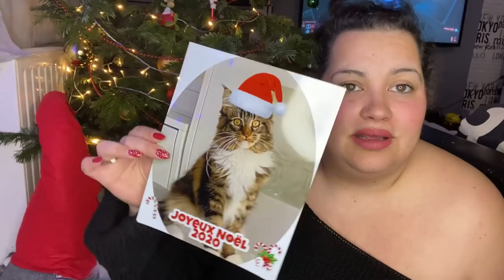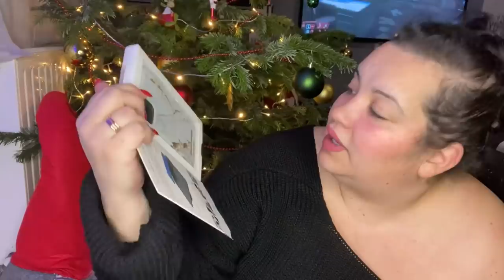🎄🤶VLOGMAS 27: Nos Cadeaux de NOËL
Coucou tout le monde...👋 Gâté comme des enfants 🎁

*BEAUTÉ PRIVÉE (lien de parrainage)
*SHOPMIUM: KFFGACAA vous donnant droit un à produit gratuit lors de votre inscription.

Ou berebeauteplus